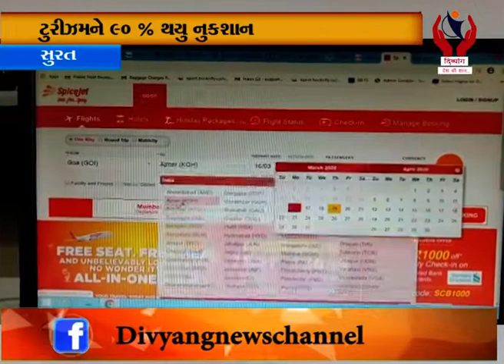Surat l Corona tourism par Pan Bhare Padyu l Divyang News